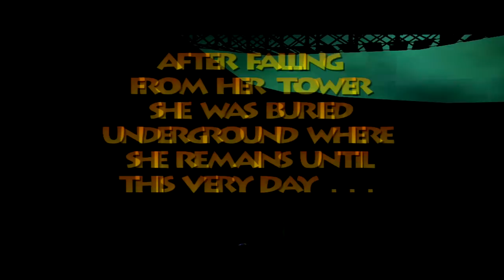Banjo-Tooie HD - Part 1 - Bottles is DEAD!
Hello everyone and welcome to my 100% commentated walkthrough/ let's play of Banjo-Tooie for the Xbox arcade, and today after two years Gruntilda is revived by her heinous sisters Blobbelda and Mingella and after her revival attacks our heros and sets into motion the events of Banjo-Tooie!